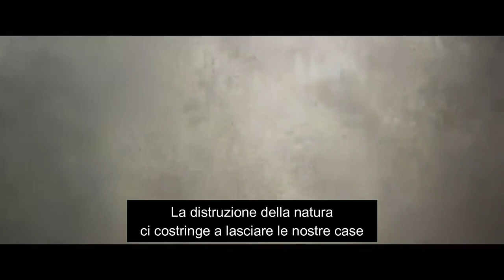Trailer La Lettera evento Caserta 13 dic. 2022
Nel 2015, Papa Francesco ha scritto Laudato si' (La Lettera), una lettera enciclica sulla crisi ambientale, indirizzata a ciascuna persona nel mondo. Qualche anno dopo, quattro voci rimaste inascoltate nelle conversazioni globali sono state invitate a un dialogo senza precedenti con il Papa. Provenienti dal Senegal, dall'Amazzonia, dall'India e dalle Hawaii, portano la prospettiva e le soluzioni dei poveri, degli indigeni, dei giovani e della natura in una conversazione con lo stesso Papa Francesco. Questo documentario segue il loro viaggio a Roma e le straordinarie esperienze che hanno avuto luogo lì, ed è ricco di commoventi storie personali e delle ultime informazioni sulla crisi planetaria e sui problemi subiti dalla natura e dalle persone.
Il 13 dicembre 2022 la Diocesi di Caserta, in collaborazione con l’Università degli studi della Campania Luigi Vanvitelli e la Fondazione Casa Fratelli Tutti ETS, promuove un evento lancio del film con la visione riservata alle autorità, ai dirigenti scolastici e ad una rappresentanza di docenti e studenti delle scuole superiori di secondo grado del territorio casertano.